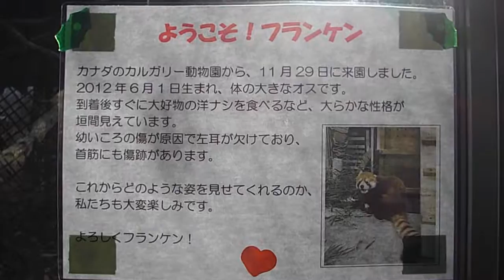2013年12月14日 多摩動物公園 レッサーパンダ フランケン Tama Zoological Park Red Panda Flanken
カナダのカルガリー動物園から来園
2012年6月1日生まれのオス
幼い頃の傷が原因で左耳が欠けており、首筋に傷跡があります。
それがフランケンという名の由来みたいです。（多摩動物公園twitterにありました）

=Commentary=
Welcome!Flanken.
November 29. He came from the Calgary Zoo, Canada.
born on June 1, 2012.　It is the big male of the body.
He eats a favorite pear after arrival immediately and is like tolerant character.
The left ear is missing for a wound in the days of the childhood, and the scruff has a scar.
Do you show us what kind of shape the future, we are also very fun.
Regards, Franken
(I've used the translation site)